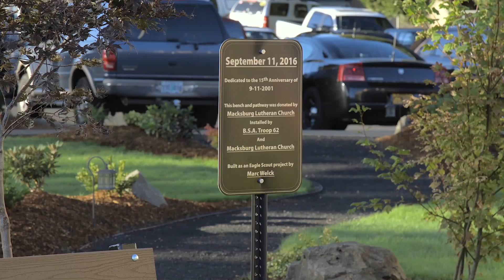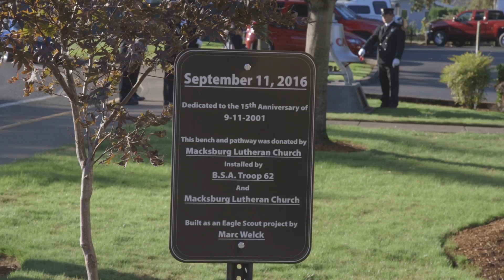9/11 Ceremony at the Canby Fire Station 2016.